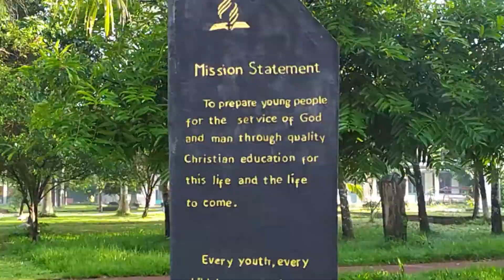သူ၏တာဝန်ပေးခြင်း August 30 Devotional by Saya Michael Paul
"သူ၏တာဝန်ပေးခြင်း"
သင်တို့သွား၍ လူမျိုးတကာတို့ကို ငါ့တပည့် ဖြစ်စေလျက်၊ ခမည်းတော်၊ သားတော်၊ သန့်ရှင်းသော ဝိညာဉ်တော်၏နာမ၌ ဗတ္တိဇံကို ပေးကြလော့။
ရှင်မဿဲခရစ်ဝင် ၂၈း၁၉။